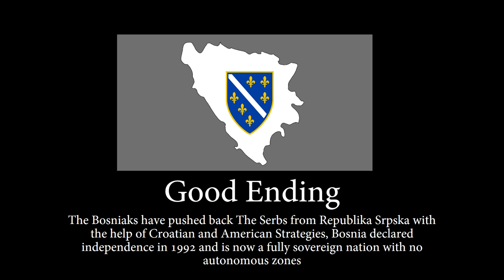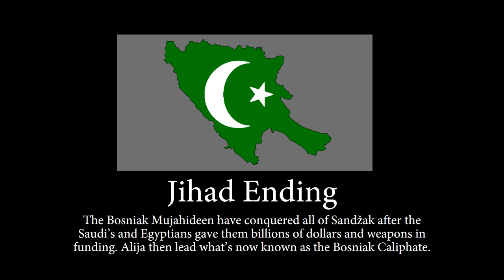Bosnia: All Endings